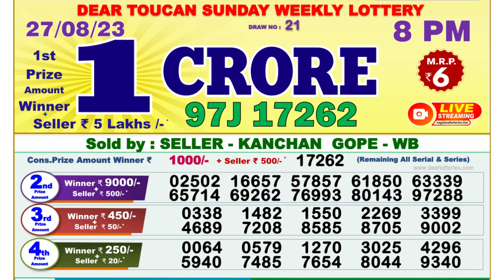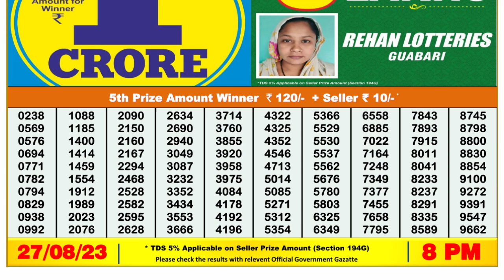🔴Dear Lottery Sambad Live 8pm today 27.08.23 Nagaland State Lottery Result